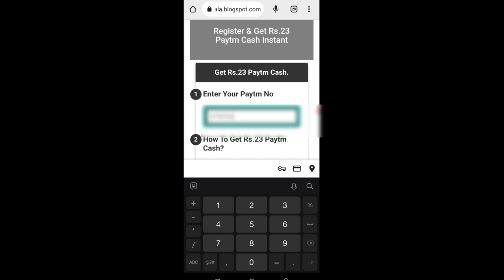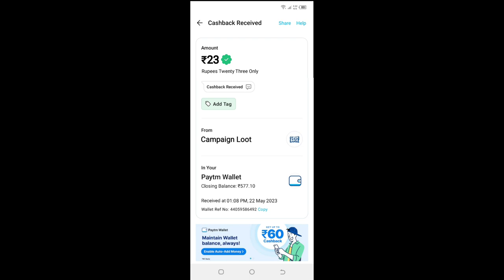Today New Campaign Loot Offer 23₹+23₹+23₹ Instant Paytm Cash || Tasks💰Campaign BUG|| New Paytm app